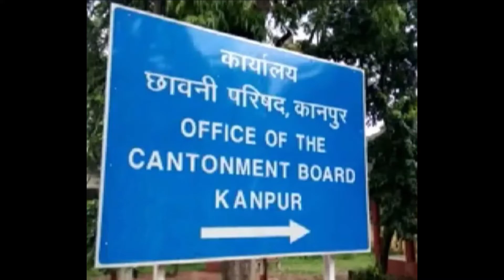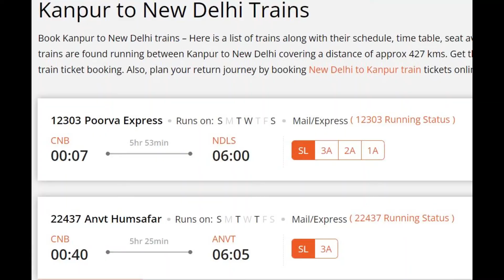यात्रीगण कृपया ध्यान दें ! Kanpur Central Station Code CNB क्यों ? Story Behind Station code CNB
Story Behind Station code CNB